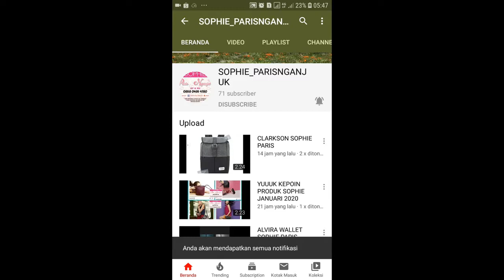TAS BLACKY SOPHIE PARIS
Tas dari sophieparis yang terdiri 1 kantong resletingvutama satu kantong resleting didalam dengan tali yang bisa dipanjang pendekkan
Uk 22x7.5x15.5

1. Bisa daftar mandiri melalui
2. Bisa kita daftarkan gratis ( tanpa id card , katalog dan atarter kid)
3. Pendaftaran 25rb (free id card, starter kid n katalog)

[16:18, 3/5/2020] CALTIRA ROSIANA: Sebagian besar produk sudah kita upload d youtube channel kita

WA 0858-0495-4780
Shopee : shopie_paris_nganjuk

1. Transver
2. Cod (bayar di rumah alamat rumah costumer dikenakan ongkir)
3. Cod di lokasi yang telah ditentukan oleh SOPHIE PARIS NGANJUK free)* Lokasi COD*
1. jl. Semeru Perumahan Argo Residence 2 blok C8. Sukorejo.loceret.nganjuk(dekat atm Bri jalan semeru). Depan atm semeru ada ruko kosong. Disebelah ruko ada jalan masuk (silahkan masuk mengikuti jalan dan belok kanan) jam 8 sampai 2 sore
2. INDOMARET depan STKIP PGRI Nganjuk jl. Abdul Rahman Saleh no 21. Dekat Rumah sakit Bayangkara, jam 3 sampai jam 7 malam Terimakasih